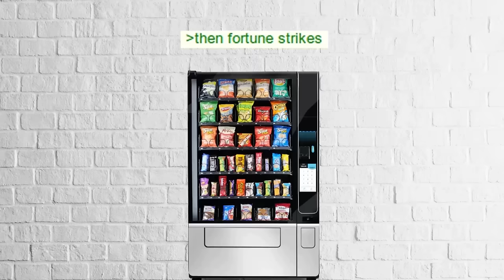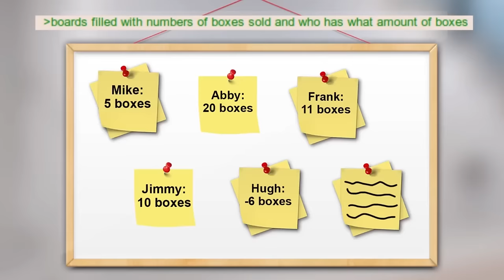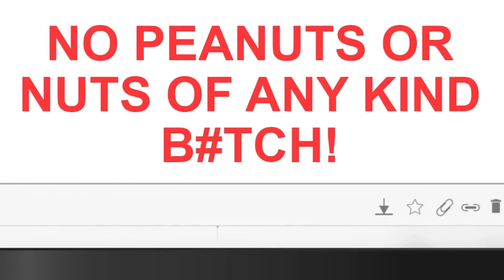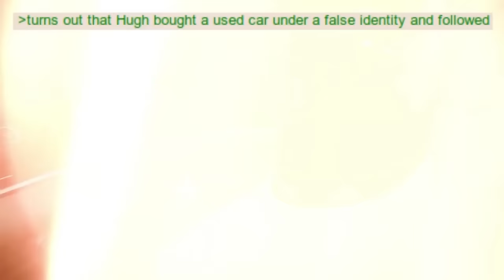The Chocolate Business - FULL VERSION | 4chan Greentext Animations